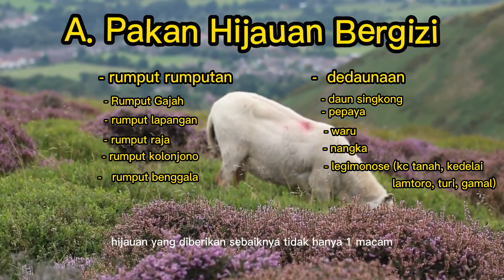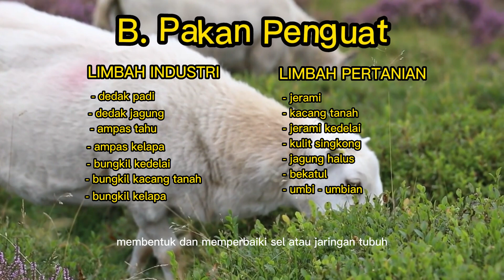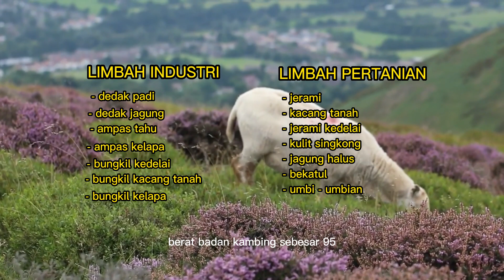PENGOLAHAN PAKAN DAN MINUM UNTUK KAMBING. NUTRISI FULL 0 KEMATIAN!!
Kambing yang sehat dan kuat memerlukan perhatian khusus dalam hal pakan dan minum yang tepat. Di sini, kami akan memandu Anda melalui langkah-langkah praktis dalam merencanakan, menyiapkan, dan memberikan nutrisi yang dibutuhkan oleh kambing-kambing Anda. Kami akan membahas berbagai topik, termasuk:

Jenis Pakan yang Tepat: Anda akan memahami jenis-jenis pakan yang sesuai dengan kebutuhan kambing Anda, termasuk hijauan, konsentrat, dan suplemen. Kami akan memberikan informasi tentang nilai gizi dan cara mengatur proporsi yang tepat untuk memenuhi kebutuhan makan kambing.

Metode Pengolahan Pakan: Menyiapkan pakan dengan benar adalah kunci keberhasilan. Kami akan membagikan teknik-teknik pengolahan yang efektif untuk mengoptimalkan nutrisi pakan dan mengurangi pemborosan.

Sistem Pemberian Makan: Kami akan membahas berbagai sistem pemberian makan, termasuk pemberian makan secara teratur dan pemakaian alat bantu makan. Anda akan memahami bagaimana mengatur jadwal makan yang baik bagi kambing-kambing Anda.

Pentingnya Akses Minum yang Cukup: Ketersediaan air bersih dan cukup sangat penting. Kami akan memberikan tips tentang penyediaan air minum yang aman dan nyaman bagi kambing.

Pantauan Kesehatan: Anda akan belajar bagaimana memantau kesehatan kambing melalui pola makan dan minum mereka. Tanda-tanda kesehatan buruk yang mungkin muncul akibat masalah nutrisi dapat diidentifikasi lebih awal.

Solusi Masalah Umum: Kami akan membantu Anda mengatasi masalah umum terkait pakan dan minum, seperti kekurangan gizi, gangguan pencernaan, atau kebiasaan makan yang tidak sehat.

Kami percaya bahwa pengetahuan yang baik tentang pengolahan pakan dan minum adalah kunci keberhasilan dalam beternak kambing yang sukses. Bersama-sama, mari ciptakan lingkungan yang optimal untuk kesehatan dan kesejahteraan kambing-kambing kita. Terima kasih telah bergabung dengan kami!
info lebih lanjut hub. 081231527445